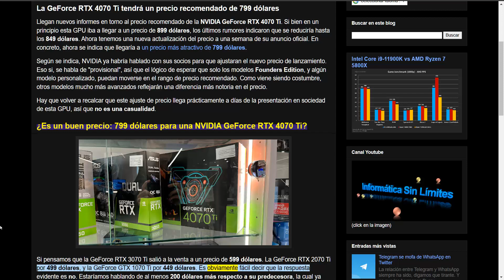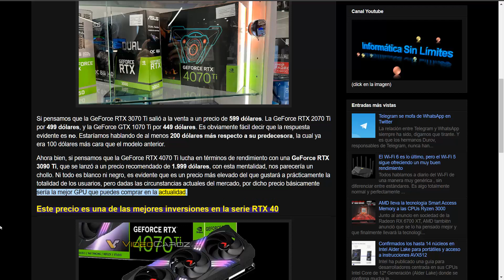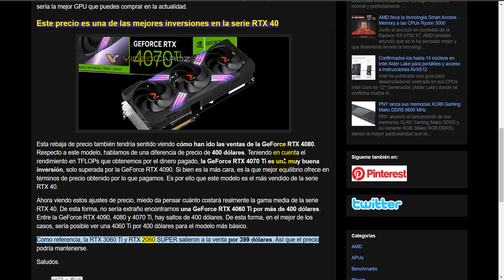La GeForce RTX 4070 Ti tendrá un precio recomendado de 799 dólares